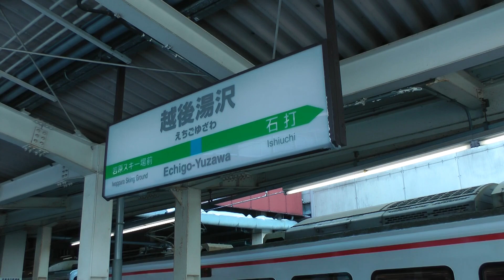【車窓】快速シーハイル上越185系7/7 大宮～越後湯沢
越後中里～越後湯沢　車窓　収録
ノーカット再生リスト